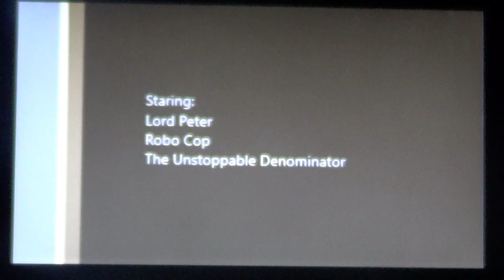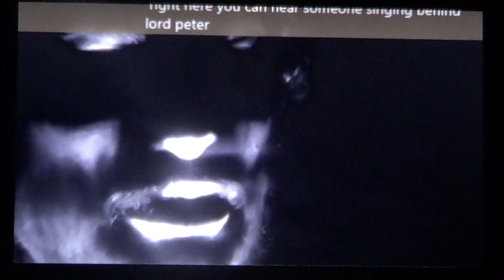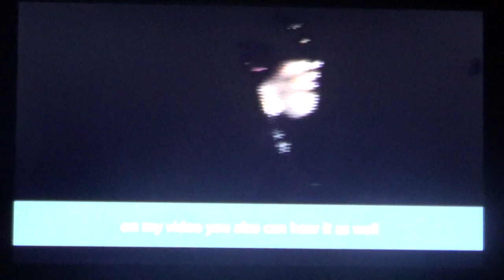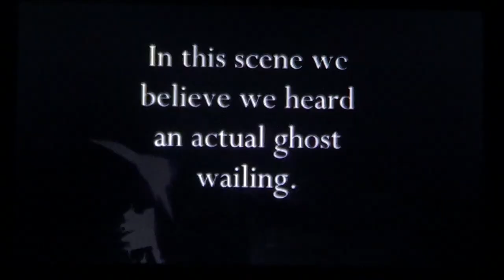Ghost Caught On Camera In the Hoosac Tunnel